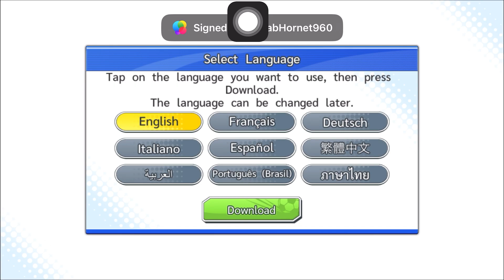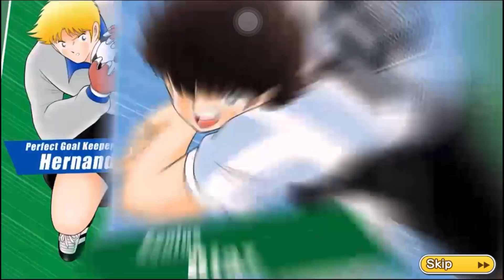Captain 🧑‍✈️ tsubasa there is no word like win for me in this 😤verry dippicult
Here you can find the awesome games and this is for entertainment only and you can enjoy watching games here almost every (android and ios games).

               Captain tsubasa is the game which contains action type football gameplay which is so amazing to see visually and to play.